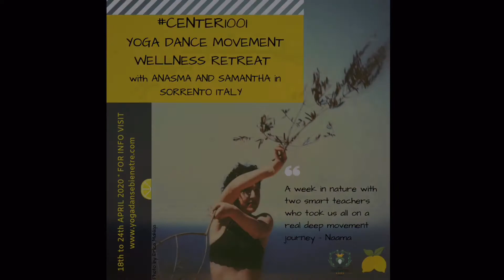DREAM RETREAT Yoga Dance Air ® group practice at the beach - Center1001 2019 Anasma Samantha Emanuel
Some memories from the Dream retreat in Sorrento, Italy at Relais Regina Giovanna  in April 2019